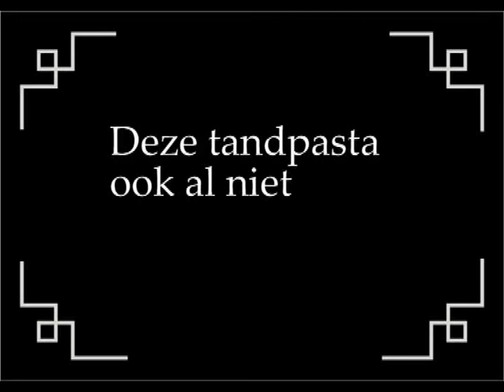Free Entrance - Wegens koninginnendag geopend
30 april 2006: Wegens Koninginnedag geopend
30 april, wat was er dan ook al weer..? Ohja, Free Entrance natuurlijk! Dacht jij dat het deze maand wel niet door zou gaan i.v.m. een feestje ter ere van onze koningin? Dan had je het mis, want speciaal voor Koninginnedag waren we gewoon geopend.

We werden door onze band verwelkomd met een versie van het Wilhelmus, die de sfeer in menig voetbalstadion zeker ten goede zou komen. Na deze spetterende intro was de toon gezet en werd er enthousiast gezongen tot eer van onze God!

Hierna was het woord aan Jan den Ouden, onze spreker deze avond. Misschien heb jij de laatste tijd ook wel eens gemerkt, dat het tegenwoordig helemaal niet meer zo gek is om ergens in te geloven, zei hij.
Religie is ín en Jezus dus ook. Erkennen dat Jezus een belangrijk figuur was en je theorie over wie hij was en wat hij gedaan heeft op orde hebben, is echter niet genoeg. Aan de hand van Johannes 6:36 en 40 liet Jan ons zien wat Jezus zélf hier over zegt:
36 Maar ik heb u al gezegd dat u niet gelooft, ook al hebt u me gezien. 40 Dit wil mijn Vader: dat iedereen die de Zoon ziet en in hem gelooft, eeuwig leven heeft, en dat ik hen op de laatste dag uit de dood zal opwekken.
Alleen zien is dus niet genoeg. Maar als jij Jezus gelooft en Hem de belangrijkste in je leven maakt, mag je weten dat het tussen ons en God in orde is en dat Hij zoveel van ons houdt.

(Als je hier vragen over hebt, kun je ons natuurlijk altijd mailen.)

Jan-Willem vertelde ons hoe hij in zijn leven merkte, dat God niet alleen een God van dichtbij wil zijn, maar hoe Hij soms ook helpt bij het nemen van moeilijke beslissingen.

Tenslotte hebben we, omdat spelletjes toch een beetje bij koninginnedag horen, een potje mega-twister gespeeld. Nog nooit vijftig man in de knoop gezien? Kijk dan even bij de fotos.

En 28 mei, wat was er dan ook al weer..?
Ohja, Free Entrance natuurlijk!